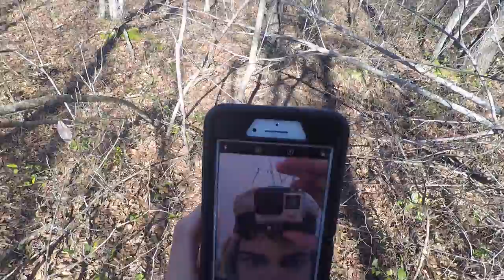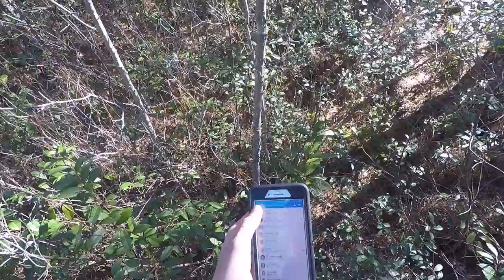Rabbit Hunting with Dogs 1/21/19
Rabbit hunting on Martin Luther Kings day went alright only killed one but it don't matter long as I'm having fun!But if you like the videos feel free to subscribe and hit the bell icon for more live action.